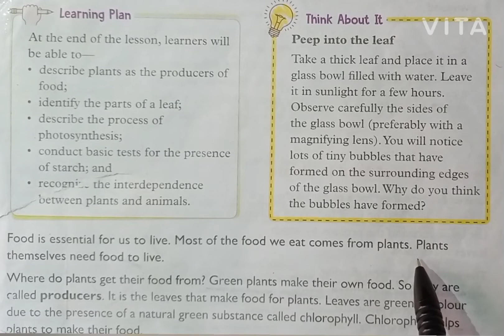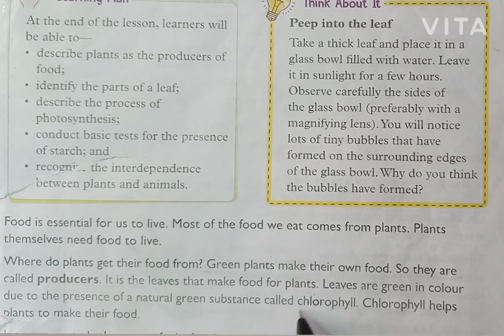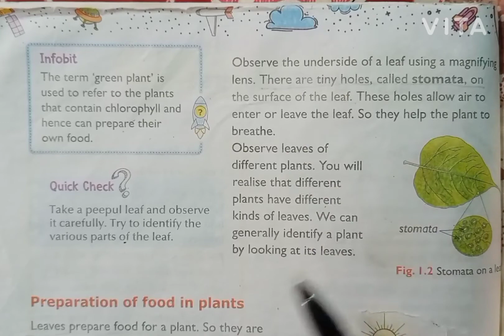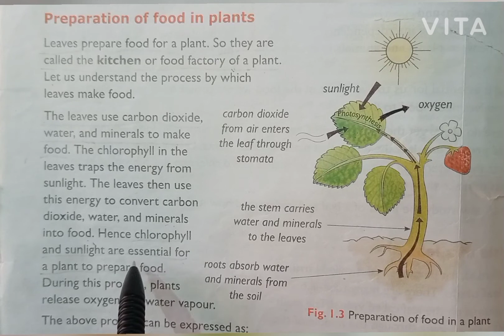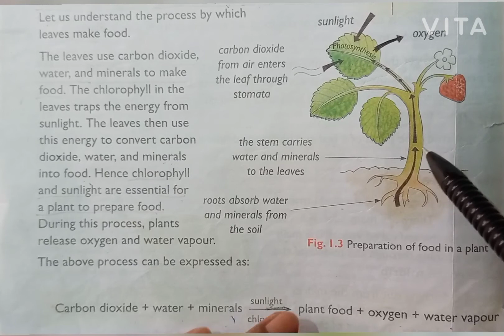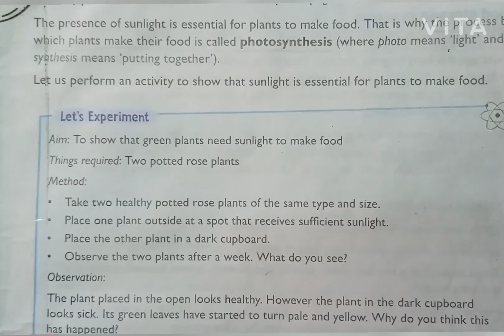Plants-The Producers | Ch-1 | Class-4 | Science (Part-1)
Topics Covered :-
i) Plants called Producers
ii) Parts of Leaf
iii) Preparation of Food in Plants